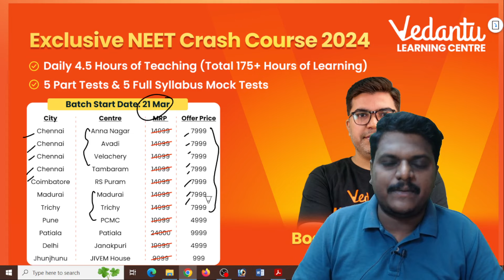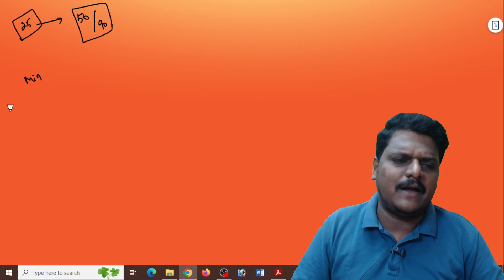12th Maths | Top 100 Important Sums | Public 2024